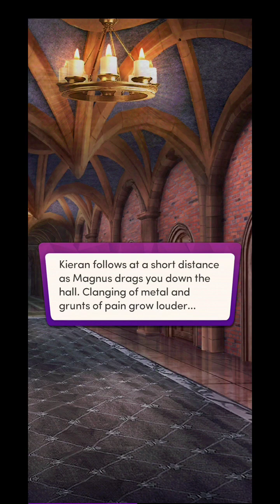HIS CLAIM! Chapters: Sold To The Alpha Kings | Chapter 2 ❤ Magnus Route ❤ 💎💎All Used💎💎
Chapters: Sold To The Alpha Kings ❤ Magnus Route ❤

Since Chapters has given us an Uh-mazing Original paranormal book that has kept us on the edge from the very start and since the first week itself, I have been feeling torn between both the LI's Kieran as well as Magnus. So finally, I'm doing the Alpha King "Magnus Route" too!

I was TeamKieran from the beginning but after playing only a couple of chapters with the Magnus route, boy! I was in for a delicious ride! Not only it made me like Magnus more but also, it made me like Kieran less and less with every passing chapter. LOL!

Magnus's route has that exxxtra something that only a bad boy persona can give. It has an oomph factor, something challenging, that makes you want it more & more kinda thing.

I am so sorry to say this but Kieran just pales in front of Magnus. Sorry Kieran & TeamKieran! I am TeamMagnusForever.

Book premise:
From the world of Claimed by the Alpha comes a new generation. And two very different Alphas.

Your whole life has been a lie. This single, devastating truth lands you in chains, sold to a ruthless Alpha King who lusts for your power. But his brother - an outcast Alpha with a mysterious strength all his own - will rise to your aid. Who will ultimately win the throne... and your heart? This is a book where you choose your romance AND control your fate with multiple intriguing endings! Who will YOU ultimately choose?

Haven't read Claimed by the Alpha? That's okay! This book is enjoyable all on its own.

CH 2
In this foreign land, can you tell from enemy to ally? One night with these two Alpha's and you will find more lines are blurred than you think.